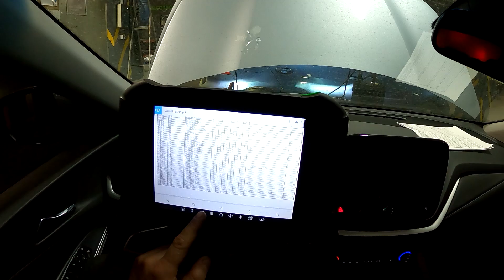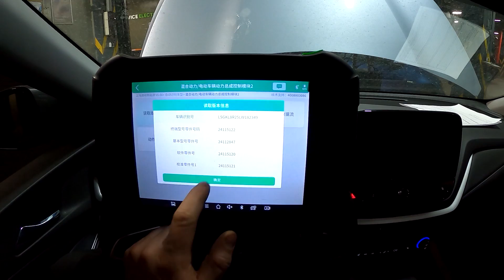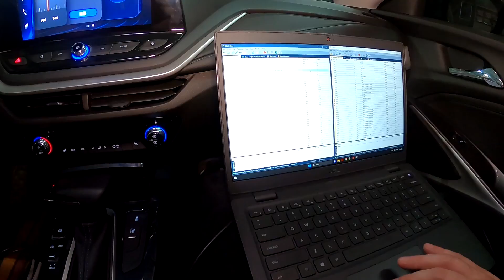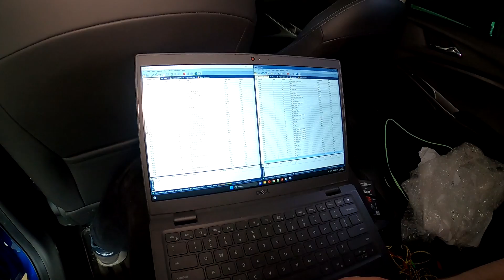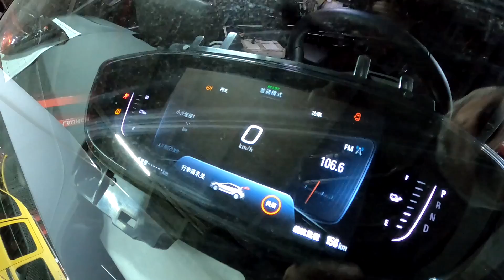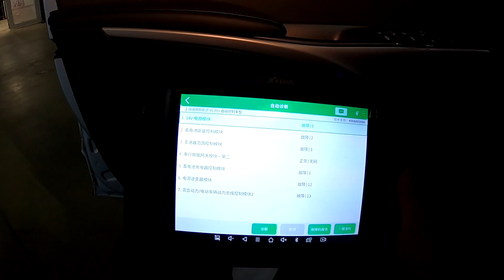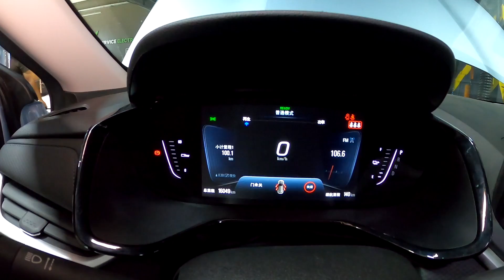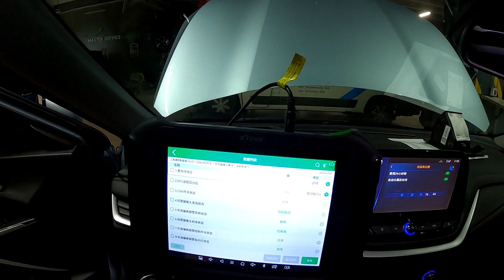Проблемы китайских электромобилей. Chevrolet Menlo.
🔋 Master Service Electro — специализированный сервисный центр для электромобилей и гибридов. ⁣⁣⠀